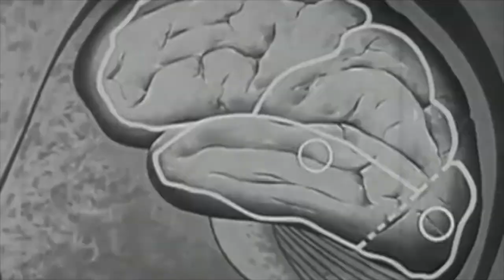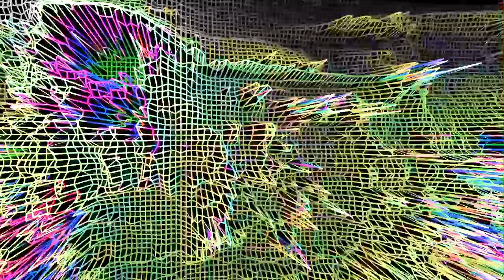L.O.T.I.O.N. Multinational Corporation- Alphabrain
From the "Alphabrain" EP part of the Sub Pop Singles Series Vol. 5.
Video by Colin Devin Moore.